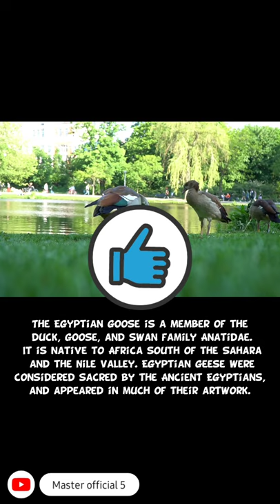Egyptian goose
shorts#gkquestion#mostimportantupscquestion

Hi everyone this channel is only for examination and study and general knowledge purpose of students of other people's ‐

Wilde Life Animals of All Worlds

Previous Birds Videos :-

white-belliedseaeagle
west peruvian dove